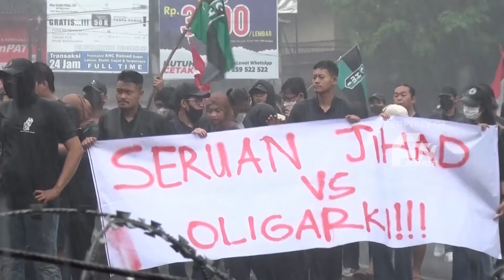RATUSAN AKTIVIS HMI TURUN JALAN